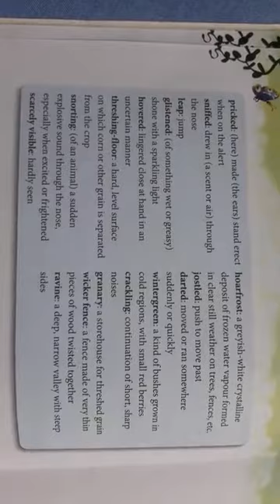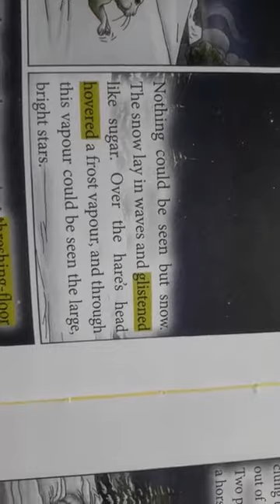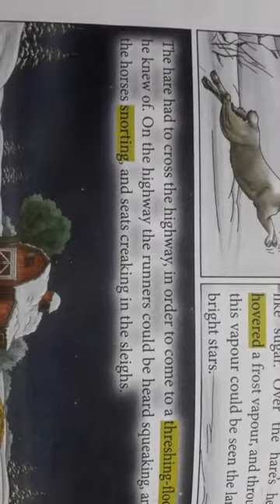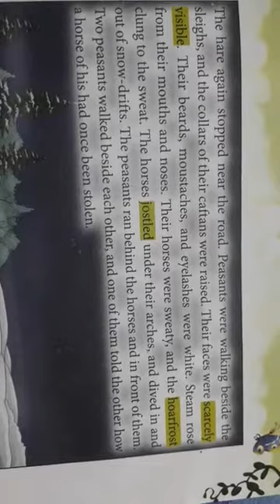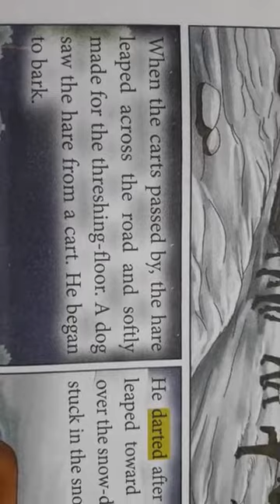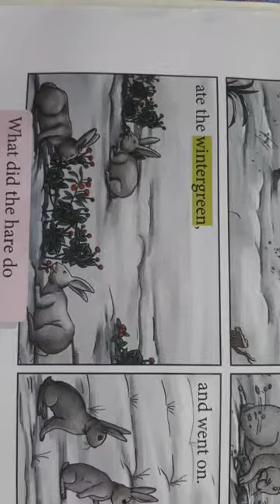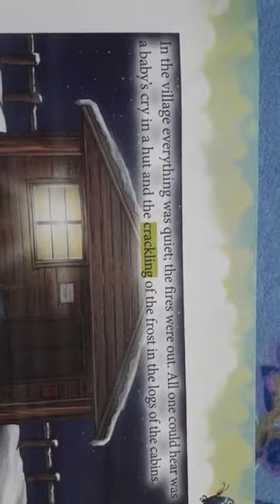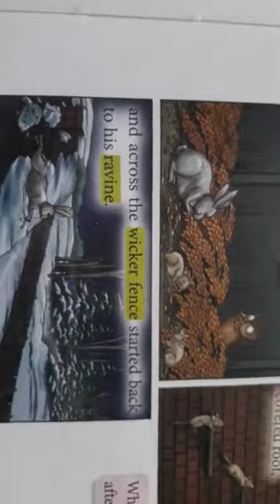Cambridge Publication ch_1 The Gray Hare explained by Pramod sir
Write the hard words and meaning.
Listen the story very carefully it is very interesting story.